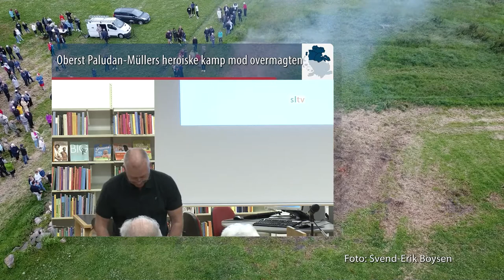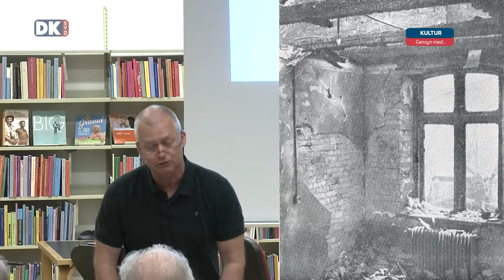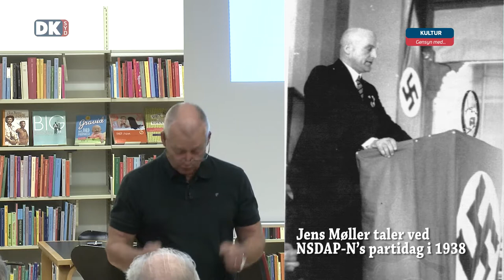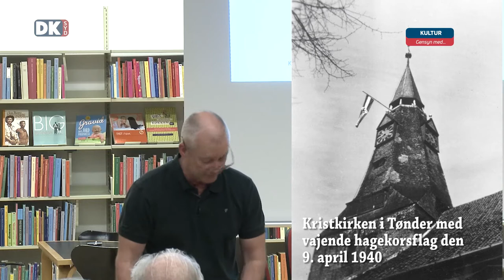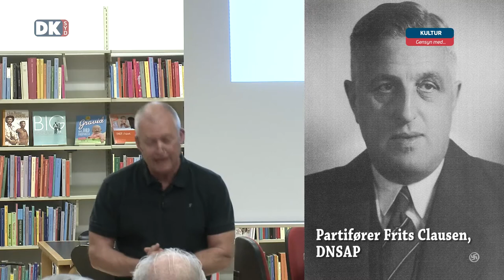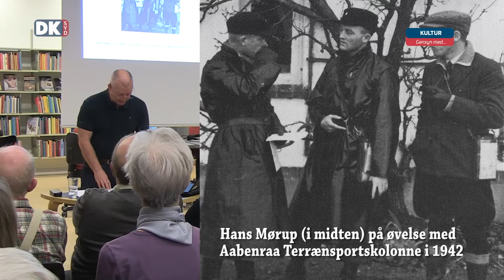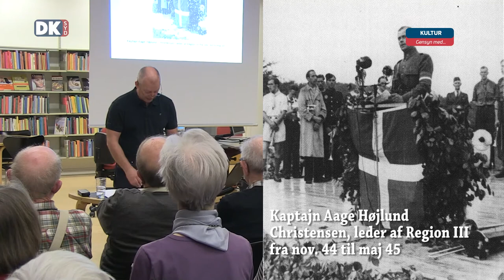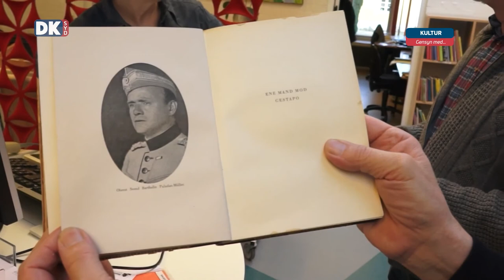Program tirsdag 06.07.2021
Program tirsdag 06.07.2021 fra kl. 22.00 på Kanal Syd - live streames i web-TV på dksyd.dk.

Gensyn med. Den sønderjyske modstandskamp under 2. Verdenskrig - oberst Paludan-Müllers heroiske kamp mod overmagten.

Tidligere museumschef ved Nationalmuseet og leder af Frøslevlejrens Museum, Henrik Skov Kristensen fortæller om den sønderjyske modstandskamp under 2. Verdenskrig. Det gør han med udgangspunkt i, hvordan den sønderjyske krigshelt oberst Paludan-Müller fra Gråsten med en sidste heroisk indsats - ene mand -  tog kampen op mod overmagten.